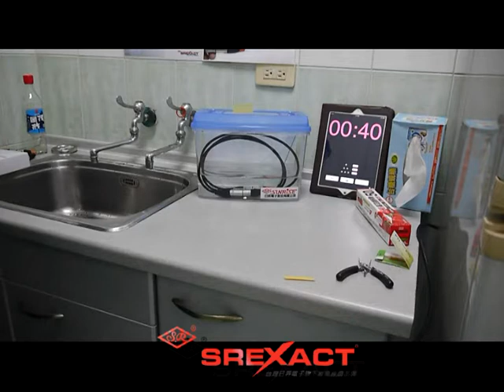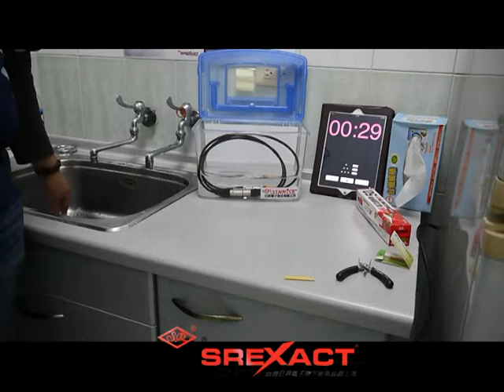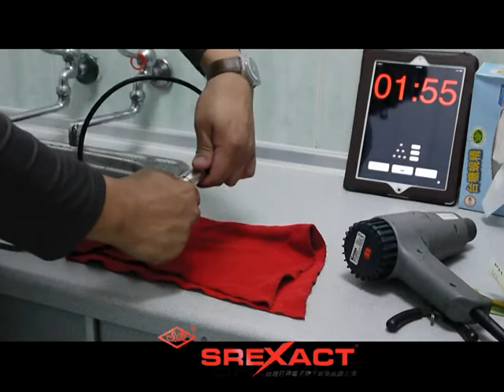shark xlr waterproof 鯊魚型xlr 防水